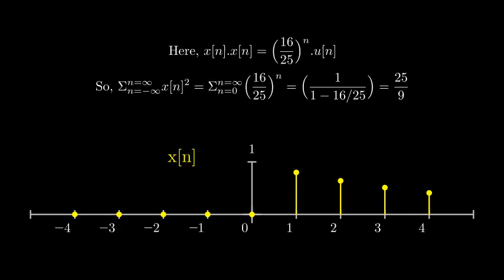Lecture12 embellishment 1